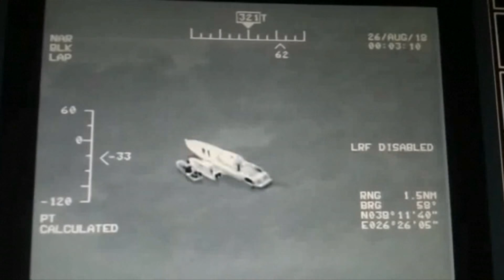Turkish coast guard intercepts 183 migrants at sea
Credit: Reuters